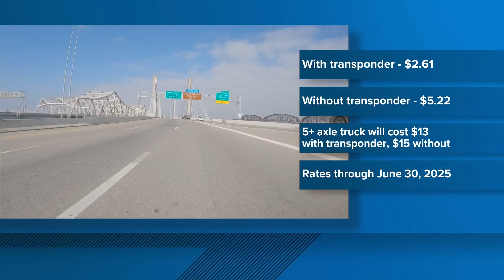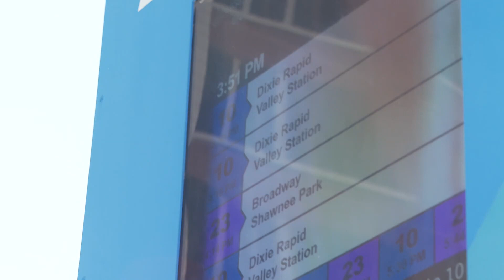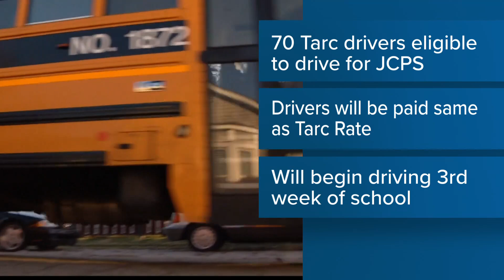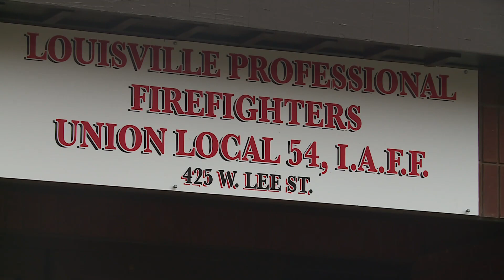WHAS11 Top Stories: 6 a.m. July 1, 2024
WHAS11 Top Stories: 6 a.m. June 29, 2024.